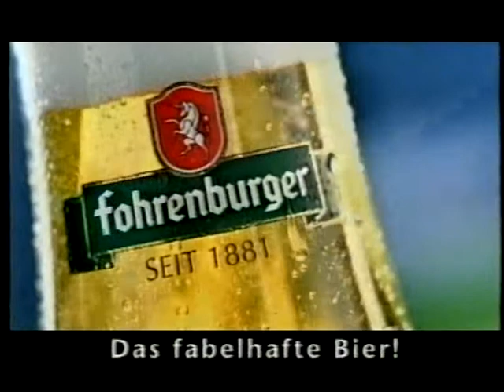Fohrenburger Bier Werbung 2001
SAT1 Österreich - 2001